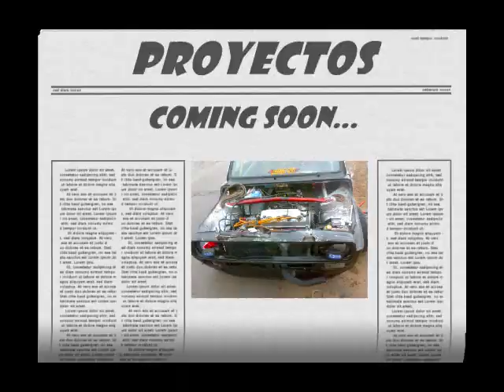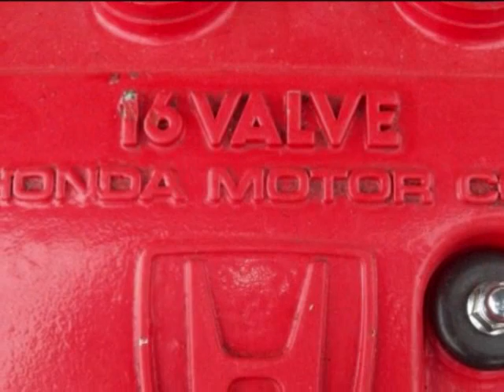antofagasta a piso the movie